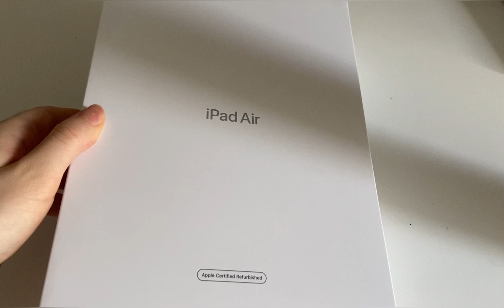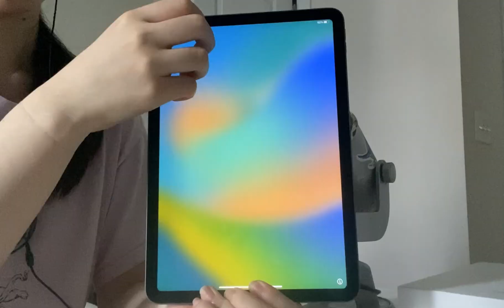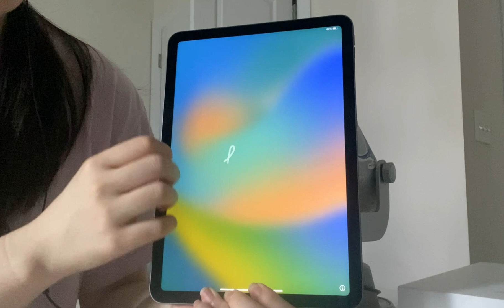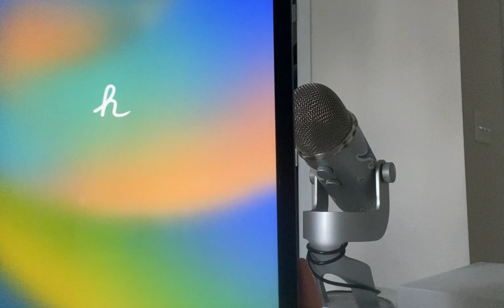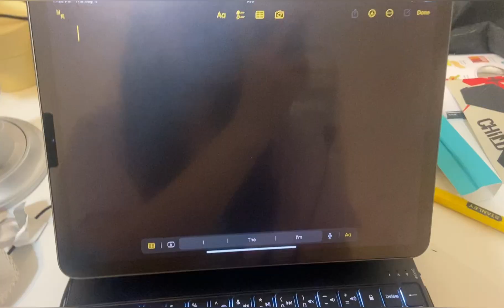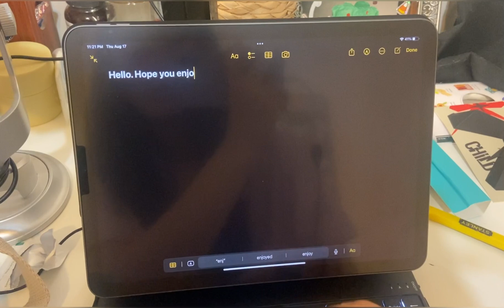ASMR ipad air 4 unboxing (tapping focused, no talking)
set up my ipad with me!